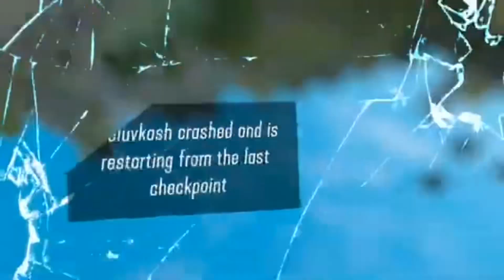A roller coaster in vr is crazy